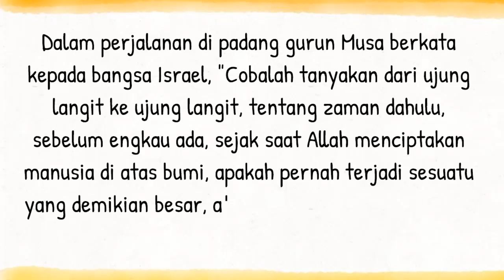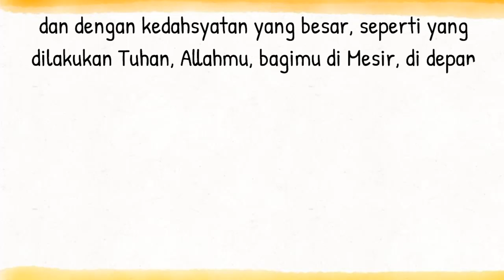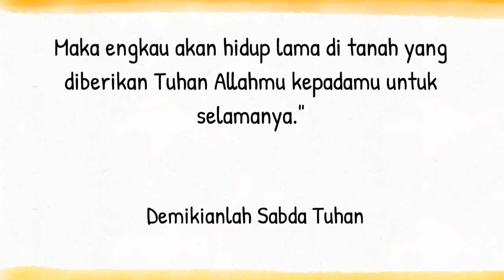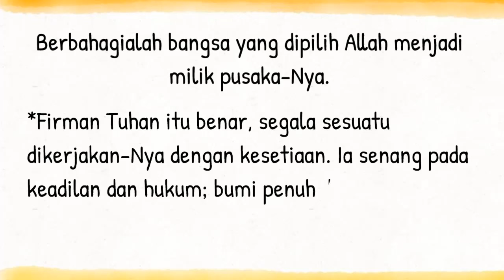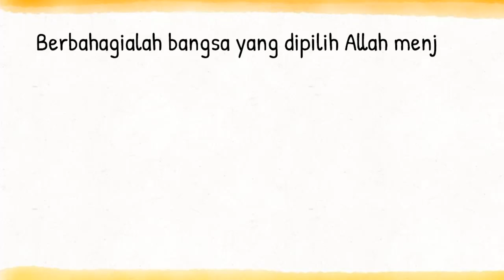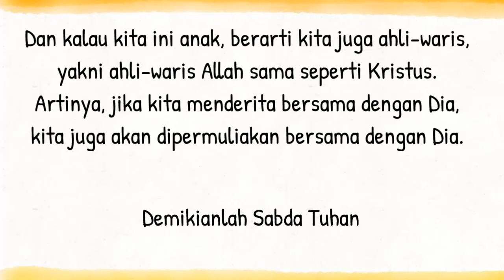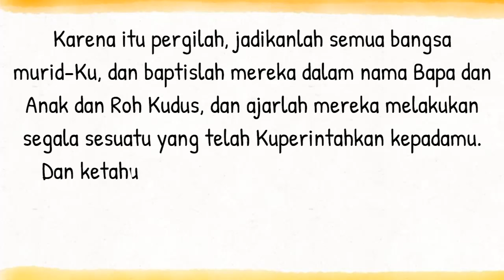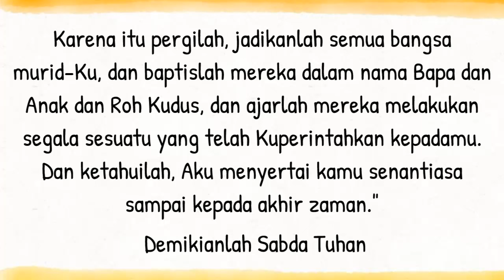Bacaan Liturgi Minggu 26 Mei 2024 - Hari Raya Tritunggal Maha Kudus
Kalender Liturgi 26 Mei 2024
Minggu Hari Raya Tritunggal Maha Kudus
Warna Liturgi: Putih
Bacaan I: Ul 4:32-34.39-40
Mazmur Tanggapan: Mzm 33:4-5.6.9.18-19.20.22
Bacaan II: Rom 8:14-17
Bait Pengantar Injil: Why 1:8